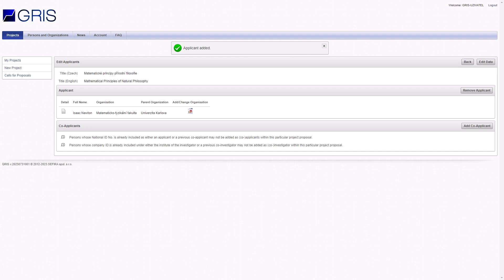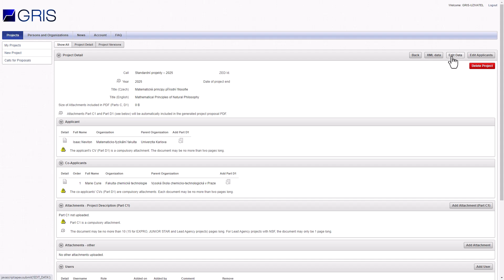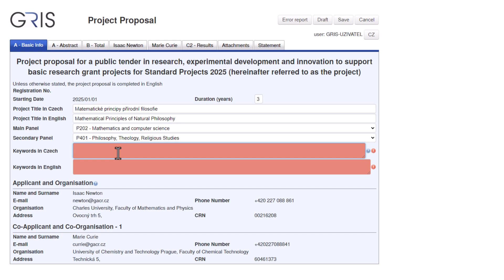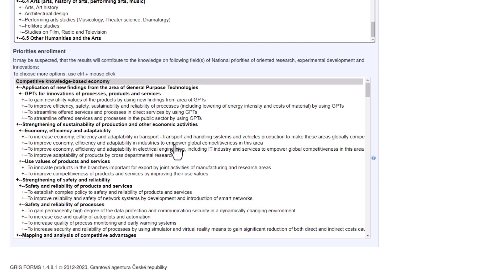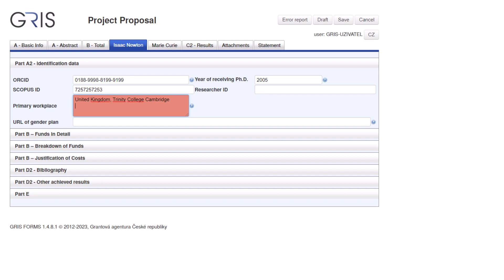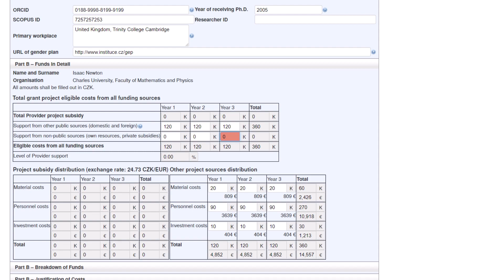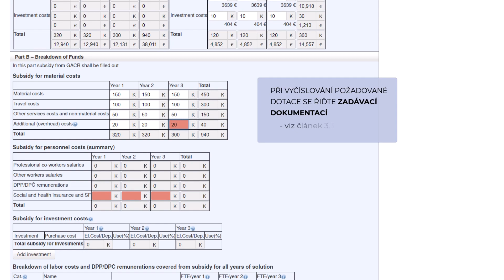Návod GRIS - PODÁNÍ PROJEKTU 2025 - díl II. - Vyplnění základních údajů, abstraktu a finančních...